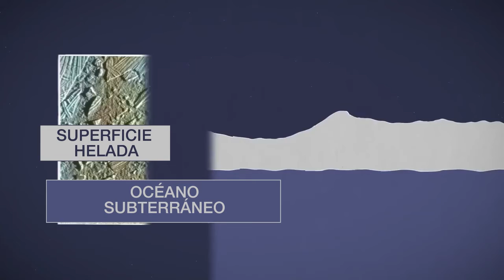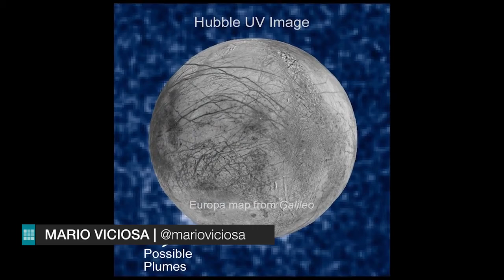Enormes géiseres en la luna Europa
El telescopio Hubble ha observado lo que parecen enormes chorros de vapor de agua emanando del supuesto océano subterráneo de la luna Europa. El astrónomo Javier Armentia explica la importancia para que el satélite tenga condiciones para la vida.